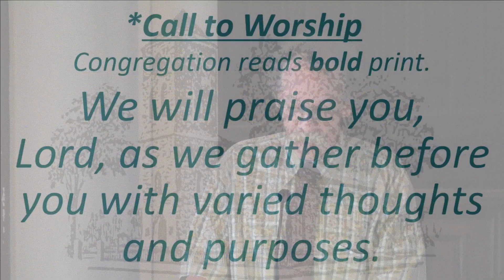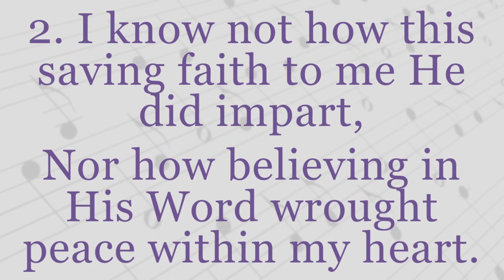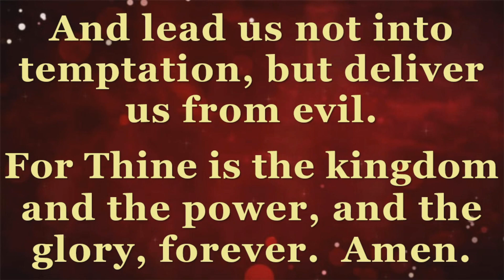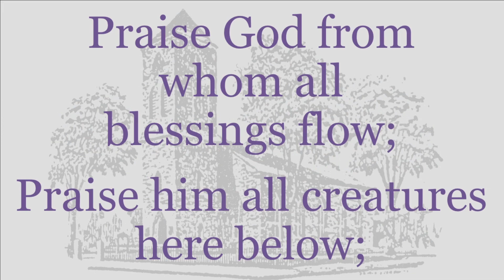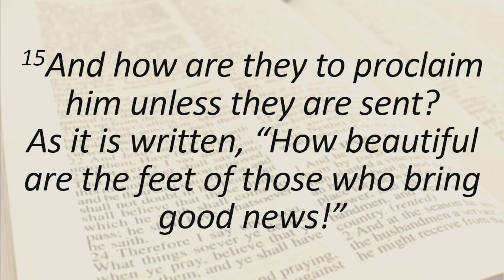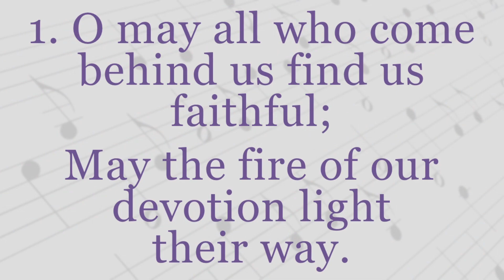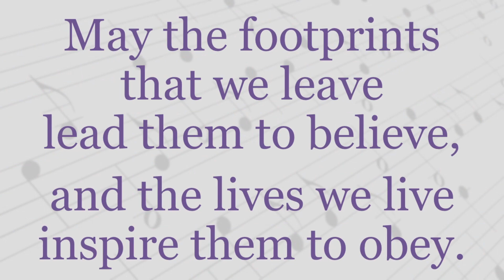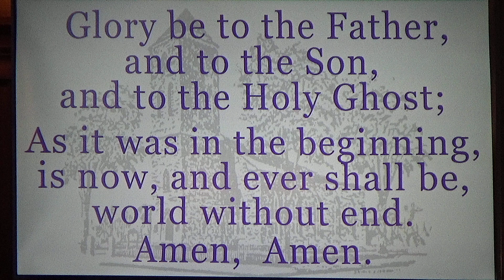Full Service - Sunday, August 13, 2023 Baptist Church in Warren, RI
***Apologies for Technical issues***
Full Service - Sunday,  August 13, 2023  Baptist Church in Warren, RI USA.